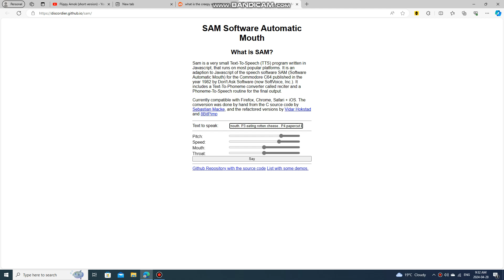Testing out SAM (Software Automatic Mouth) (aka Trollface voice (and that voice other people use))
Just found the Trollface voice. Decided to test it out :)))